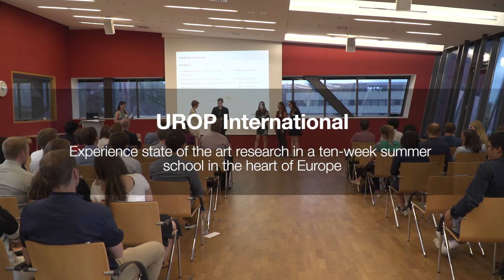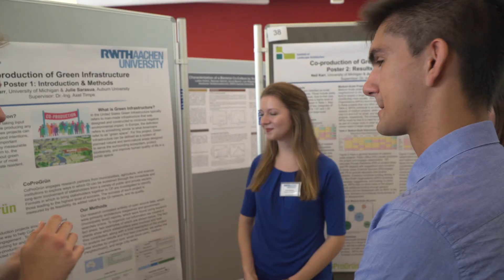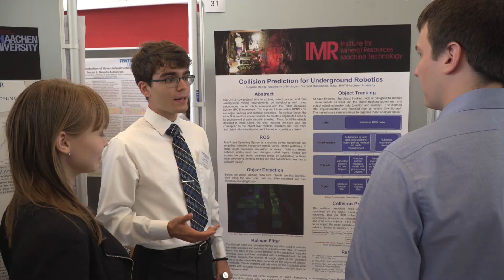UROP – Undergraduate Research Opportunities-Programm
Das Forschungsprogramm UROP der RWTH Aachen fördert frühzeitig die Entwicklung wissenschaftlicher Kompetenzen und eröffnet somit Wege in die Wissenschaft. Für Studierende von nordamerikanischen Hochschulen bietet UROP jedes Jahr eine zehnwöchige Research Summer School an. Hinter den Projekten stehen Professorinnen und Professoren sowie Wissenschaftlerinnen und Wissenschaftler der RWTH und JARA (Jülich Aachen Research Alliance), die die Studierenden als Mentoren in ihre Forschungsteams aufnehmen und sie unterstützen.